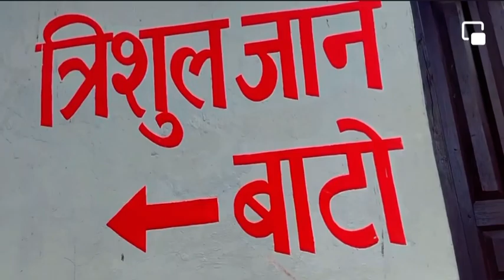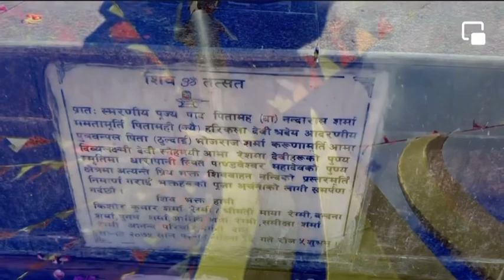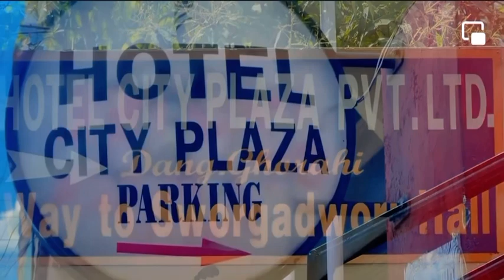Life is beautiful